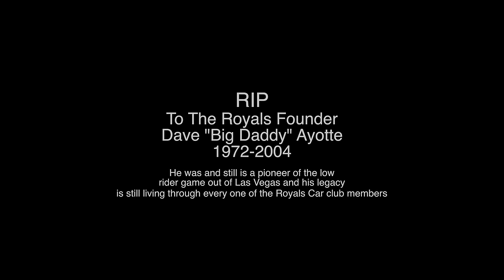Sharp Da P feat. Rumzellie - Broke Hoes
Directed by -Reel House
Produced by - KingDavid Sanotra